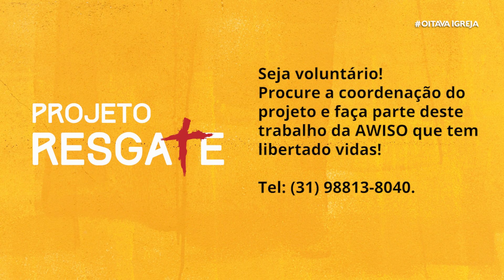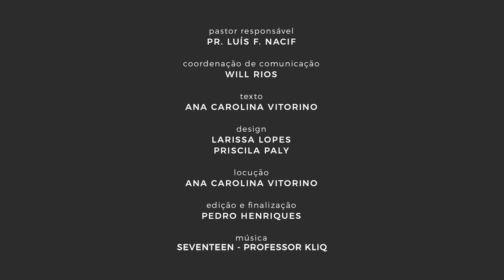Informativo Oitava: 07 de Abril 2019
1 - Curso de Noivos;
2 - Vozes em canto;
3 - Projeto Resgate;
4 - Projeto Crescer.